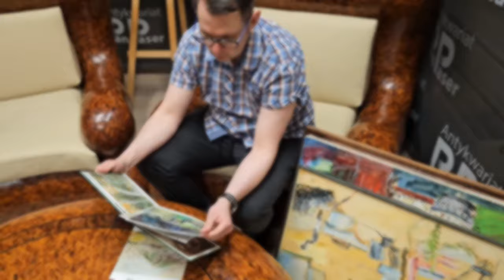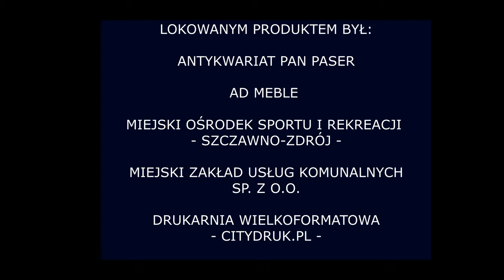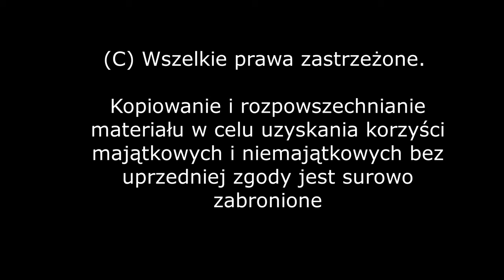REGIONALE tête à tête: #14 - Zbigniew Prażmowski